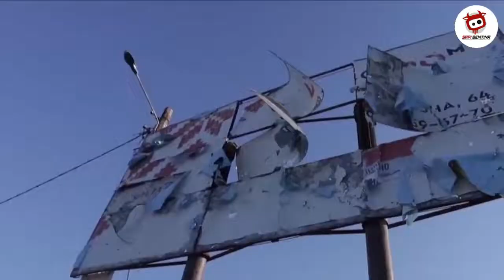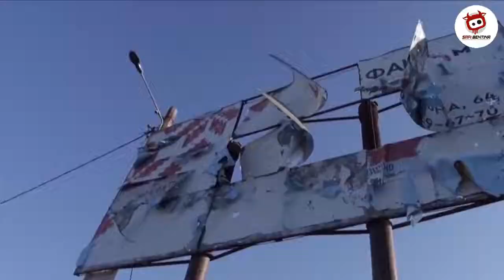PVT1N AKAN LEDAKKAN NUKL1R TAKTIS DI VKR41N4 JIKA BARAT MASIH BEGINI